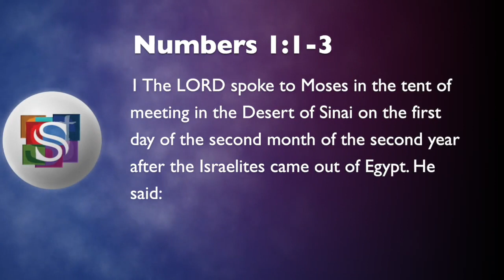Inspirational Moments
Inspirational Moments with Dr. Ken
Episode 28

Inspirational Moments S1E28

Travelling “To”

The Lord spoke to Moses in the tent of meeting in the Desert of Sinai on the first day of the second month of the second year after the Israelites came out of Egypt. He said: 2 “Take a census of the whole Israelite community by their clans and families, listing every man by name, one by one. 3 You and Aaron are to count according to their divisions all the men in Israel who are twenty years old or more and able to serve in the army.

“Travelling from” is easy.

“Travelling to” is hard.

In the book of Exodus, we see the Israelites travelling away from Egypt, Pharoah, and slavery.

In the book of Numbers, Israel is faced with the challenge of travelling towards a new society with new rules and new expectations.

It’s the difference between travelling away from the known and travelling into the unknown.

Anyone that has dealt with addiction, or who loves someone struggling with addiction, can testify that the journey out of addiction is only the first step that must be accompanied by a journey into sobriety.

It seems to me the key phrase is contained in verse three—“able to serve.” Another way to say that is to “cultivate a servant’s heart.”

As we travel through this live, we will have many opportunities to “travel from and travel to.” Knowing how to leave and knowing how to arrive are made easier by (first) remembering your destination, and (second) remembering that God travels with us